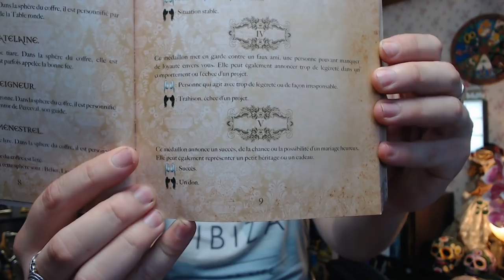🔮WEEK-END DU 12 & 13/09/2020🔮